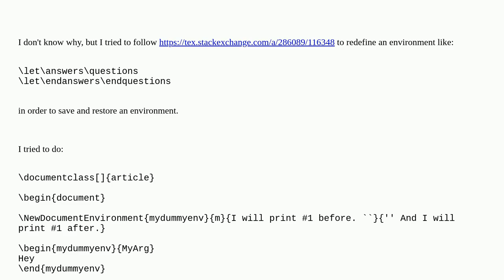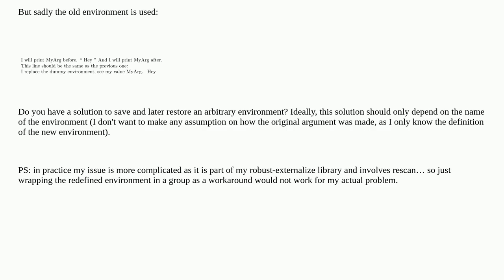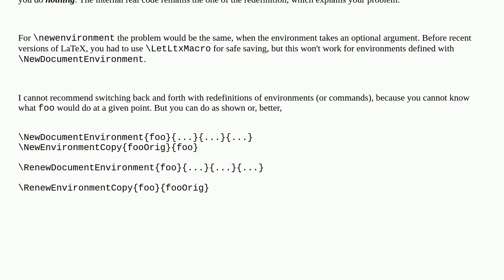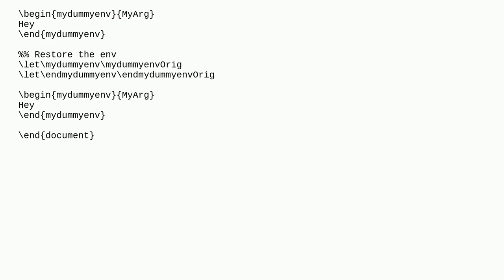Tex: Why isn't my environment restored?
Why isn't my environment restored?

A special thanks goes out to the community

  macros environments